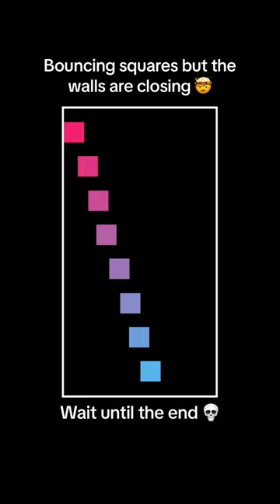Bouncing squares but the walls are closing